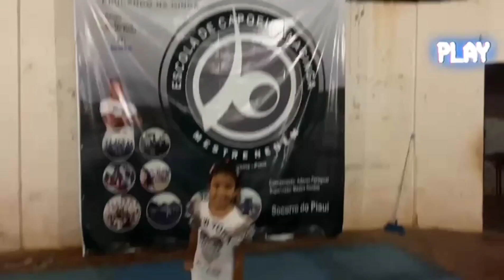Melynda e Jasmim na capoeira🤩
As meninas: Melynda, Jasmim e Lya participam do projeto social do nosso amigo Adevan Paraguai, Naginga Capoeira, para crianças e adolescentes.